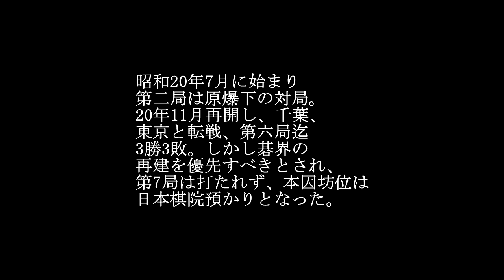橋本昭宇本因坊 岩本薫七段(先番) 高野山の決戦 MR囲碁2248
第三期本因坊戦三番勝負(三勝三敗で預かり後の再戦)　第二局
岩本二連勝で、本因坊薫和誕生。